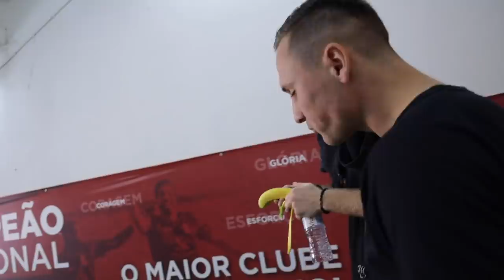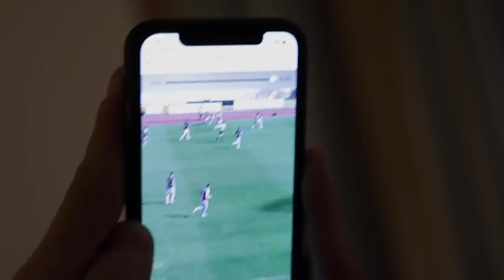SKSAlgarve2020 | Zápasový den Honzy Bořila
Chtěli jste další den s Honzou Bořilem, tady ho máte! Tentokrát vás Béřa společně se Slavia TV provede zápasovým dnem na soustředění v portugalském Algarve.